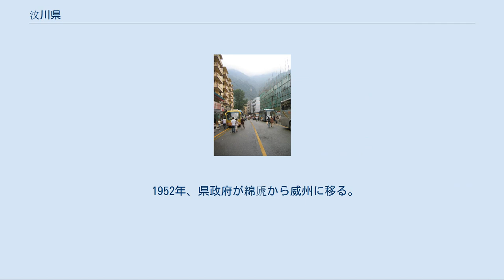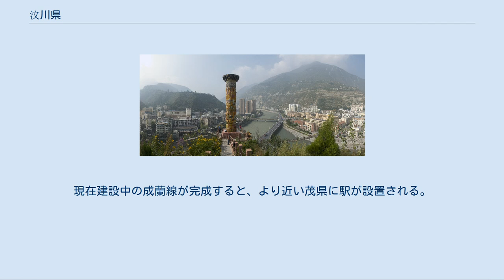汶川県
アバ・チベット族チャン族自治州の行政区画
新市街地（2013年） 汶川県（ぶんせん-けん）は、中華人民共和国四川省アバ・チベット族チャン族自治州に位置する、チャン族が集中して居住する4県のうちの一つである。
 汶川県の名称の由来は汶水にちなんでおり、『元和郡県誌』には「梁は汶川県を置き、県は西の汶水により名を為す」とある。
 汶川県の座標は北緯 30度45分 - 31度43分、東経 102度51分 - 103度44分の間であり、幅は東西84km、南北105kmである。
県の面積は 4,084km2であり、人口 106,119 人（2005年）。
主な民族は漢族 46%、チャン族 34%、チベット族 18.6% と回族である。
 周辺の県級行政区は、東隣に彭州市と都江堰市、南に崇州市と大邑県、西に宝興県と小金県、西北から東北へ理県・茂県と連なる。
 県内にある臥龍自然保護区はジャイアントパンダの主な研究、繁殖地であり、四姑娘山は主要な観光地である。
政府所在地は威州鎮である。
 2008年5月12日に発生した四川大地震（中国での標準名：汶川大地震）の震央となり、大きな被害を受けた。
 四川盆地の西北の端に位置し、龍門山脈と邛崍山脈がそれぞれ県の東北と西南に位置する。
岷江とその支流である雑谷脳河、草坡河、寿江は県内の主要な河川である。
 地質は複雑な構造で、地層の発達は完全に整っており、火成岩の分布が広く、豊富な鉱物資源があり、特に非金属の鉱物品種がわりと多い。
 気候については、地形が東南から西北に従って上昇し、比較的に完全な垂直であり、8つの異なる気候区に分けることができ、それゆえに「十里不同天」と呼ばれることがある。
 「汶川」の名は県の西にある汶水（現在の岷江）より得られた。
前漢の時代には「綿虒県」と言った。
『後漢書』には「蜀郡…（中略）…綿虒道」と記載されている。
西晋によって「汶山県」と改名され、汶山郡治が置かれた。
北周によって初めて「汶川県」と命名され、以後現在（21世紀時点）に至るまで1千4百数年の歴史がある。
 1952年、県政府が綿虒から威州に移る。
1958年に茂県・汶川県・理県が合併し、「茂汶羌族自治県」が成立したのち、1962年、汶川県が回復して現在に至る。
 2008年5月12日に四川大地震（汶川大地震）が発生し、震央となった当地域は大きな被害を受ける。
 9鎮を管轄する。
 第5次国勢調査のデータによると、全県の総人口は111,936人。
各郷、鎮別の人口は以下である。
 2007年度の戸籍人口年報のデータによると、2007年末の戸籍人口は105,436人。
 これらの人口は、四川大地震による被害やその後の移住によって大きな変動が生じるものと思われる。
 四川大地震被災前の映秀鎮 道路交通は、国道213線と国道317線が主である。
バスターミナルは威州鎮にあり、成都市・都江堰市・彭州市・理県・馬爾康市・九寨溝などへ、毎日、路線バスが出ている。
まだ開放されていない七盤溝樹林公園と西羌大峡谷を除き、各観光地区まで全て自動車で行くことができる。
 鉄道交通では、汶川県の最寄の大規模な駅は都江堰駅である。
現在建設中の成蘭線が完成すると、より近い茂県に駅が設置される。
 四川大地震によって県内の道路は大きな被害を受け、長期間不通となっていたが、現在は幹線道路の再建は完了している。